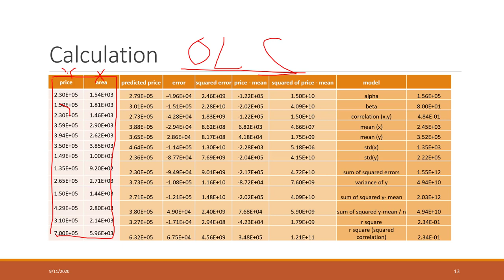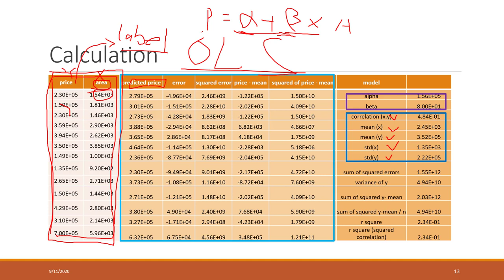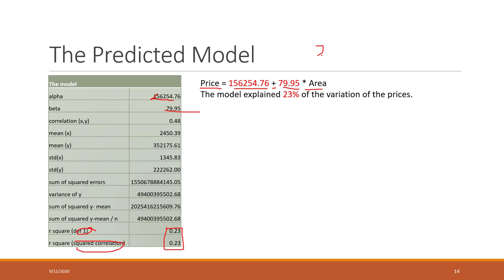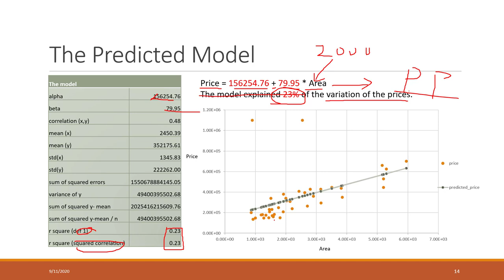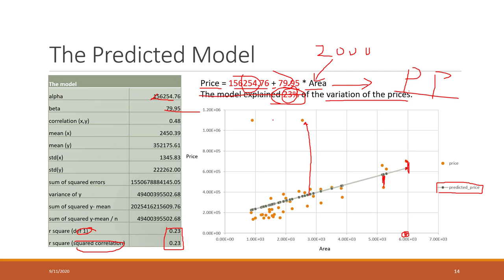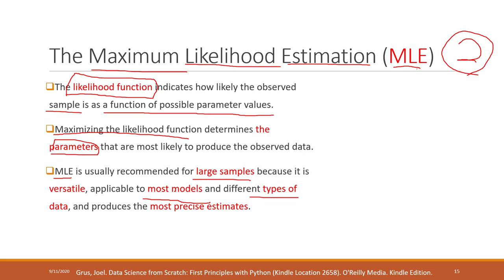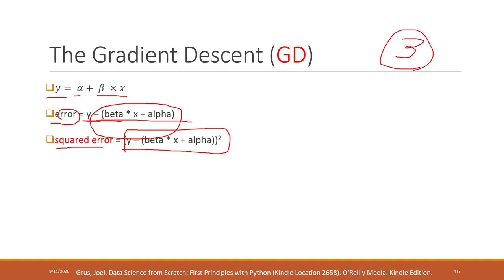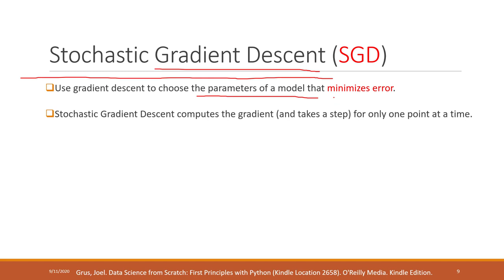Lec 3.4 GSD and MLE in Simple Linear Regression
Table of Contents:

00:00 - Calculation
05:09 - The Predicted Model
08:13 - The Maximum Likelihood Estimation (MLE)
11:50 - The Gradient Descent (GD)
14:25 - Stochastic Gradient Descent (SGD)